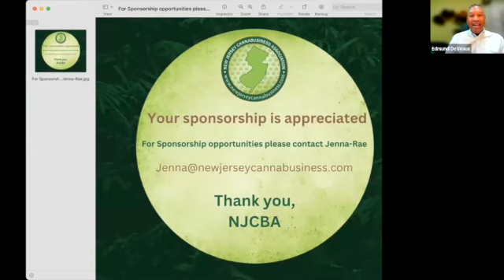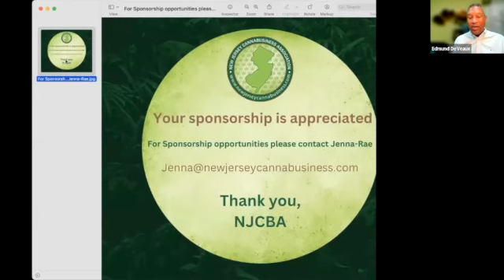Lunch & Learn January 27, 2023